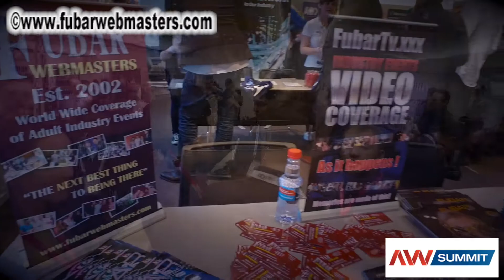TES Sitges 2017 Show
some of TES 20176 Sitges from FUBARTV.xxx